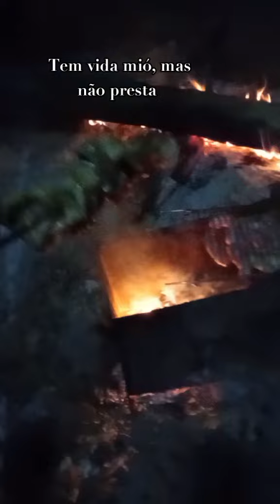Pescaria,em Tocantins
PESCARIA NA DIVISA ,GOIÁS E TOCANTINS